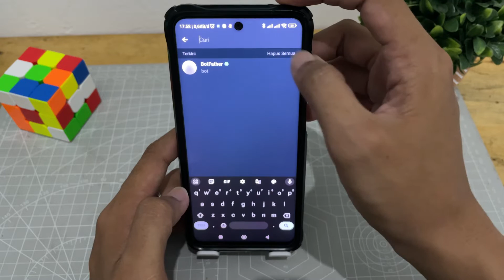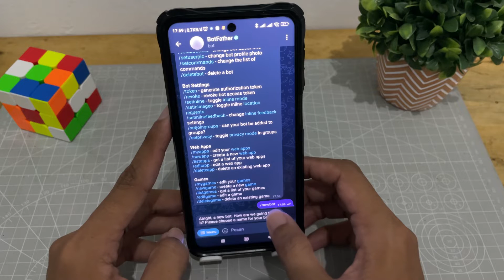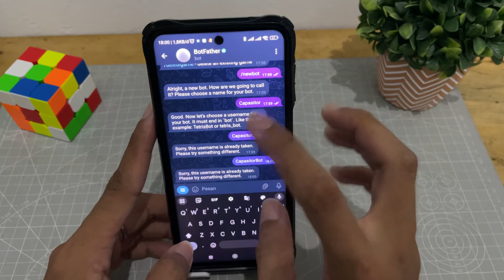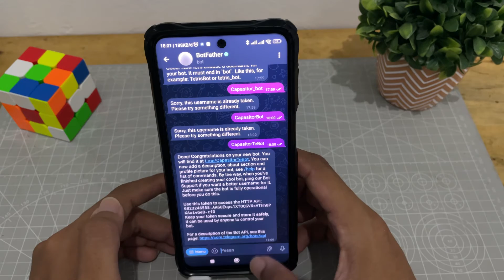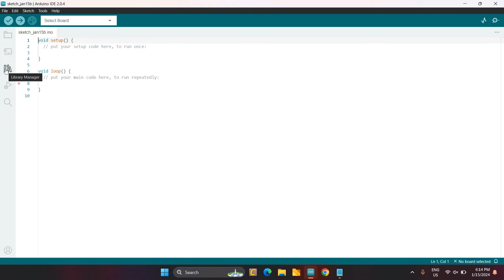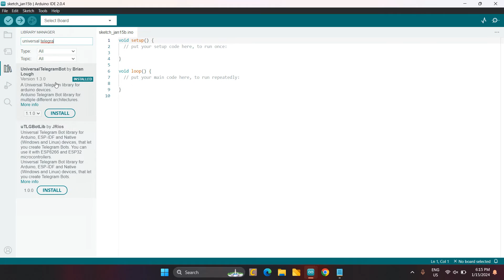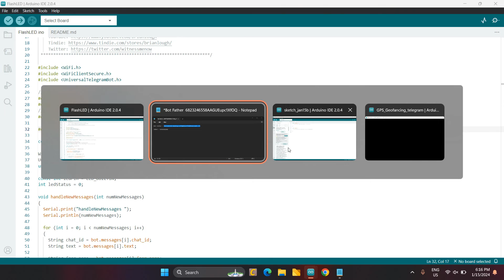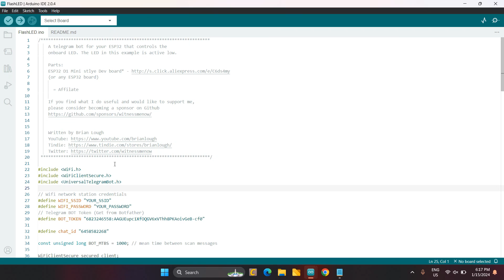Tutorial Cara Membuat Telegram Bot Untuk Project IoT dengan ESP32/ ESP8266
Di Youtube Channel Capasitor Tech Kali ini Membuat Video Tutorial Cara Membuat Telegram Bot Untuk Project IoT dengan ESP32/ ESP8266

Bagi Teman - teman yang ingin support channel ini bisa berdonasi melalui link berikut